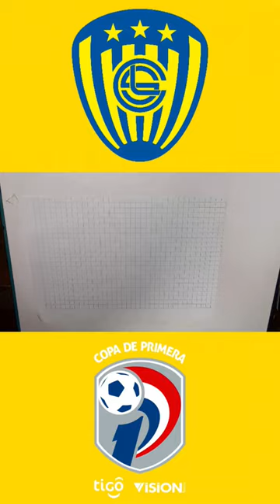Escudo de Sportivo Luqueño